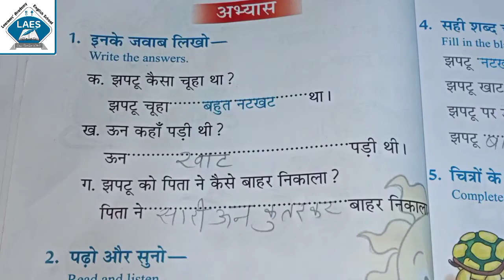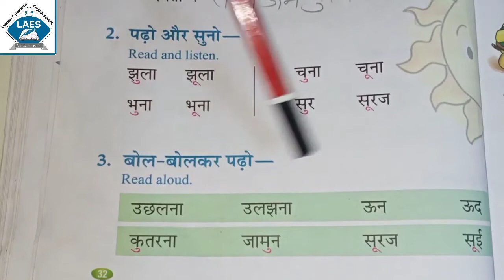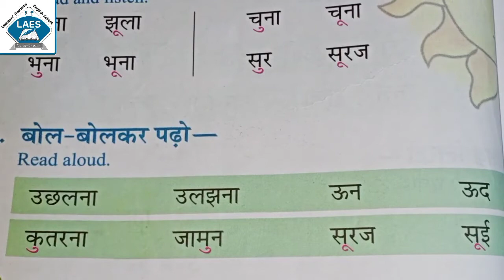Std 2nd Hindi Ch-5 Natkhat Jhaptu Part-2